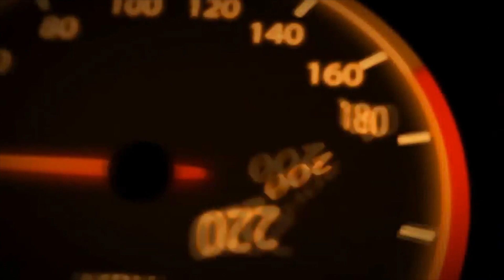НОВЫЙ ФИЛИАЛ PRO TUNING В КРАСНОДАРЕ. 1 СЕРИЯ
🥳Друзья! Мы открываем новый филиал!🚀
💥900 квадратных метров и всё для ваших автомобилей 😎
⭐️Pro-Tuning Автосервис на Российской 263
Покажем вам все этапы становления филиала до самого открытия💪
И уже через несколько месяцев вы сможете обслужить свой любимый автомобиль, сделать плановое ТО и дооснастить его тюнингом на Российской🌪

Консультация по работам для вашего авто🔻
PRO TUNING COMPANY
📍 Знаменский, Светлая, 13/2

PRO TUNING DETAILING
📍 Краснодар, Уральская, 35

BRABUS KRASNODAR
📍 Краснодар, Уральская, 35